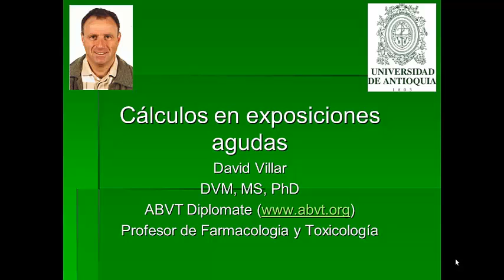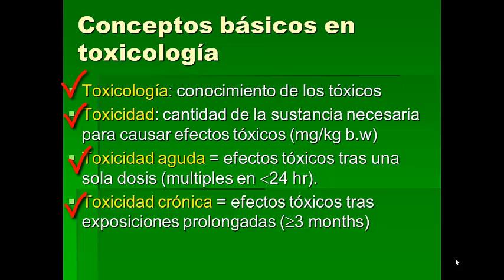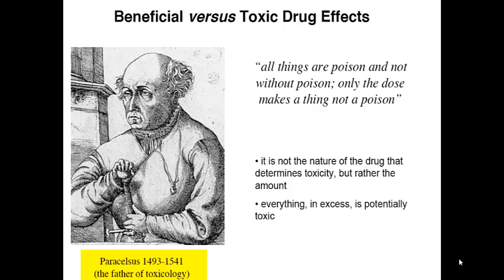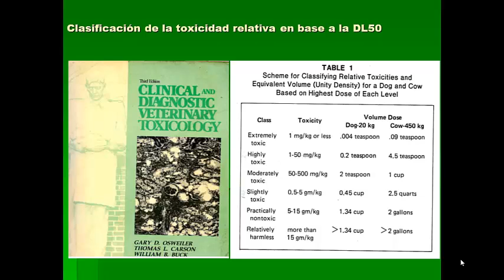Cálculos y conceptos de Toxicología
Presented by VetMedAcademy.org